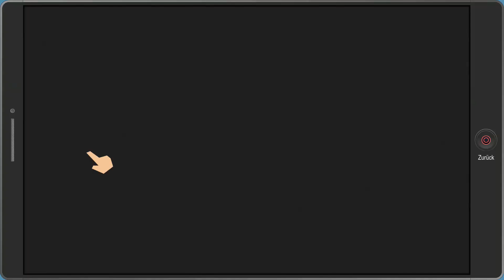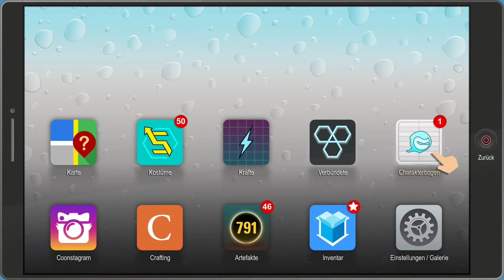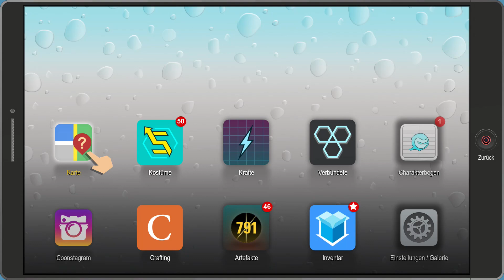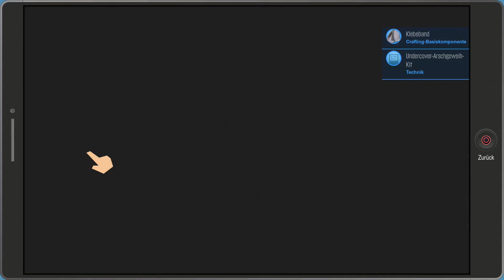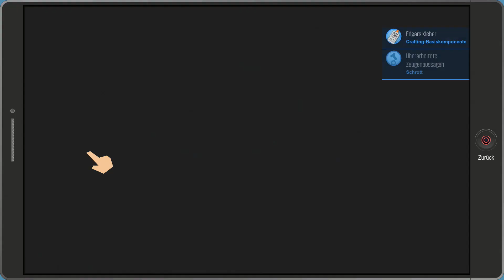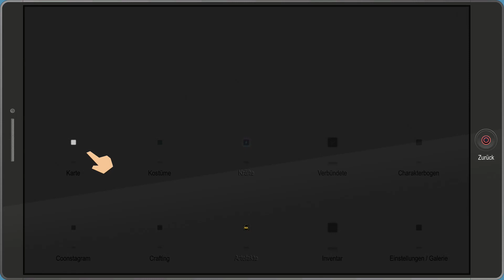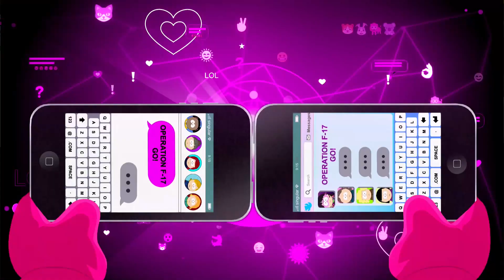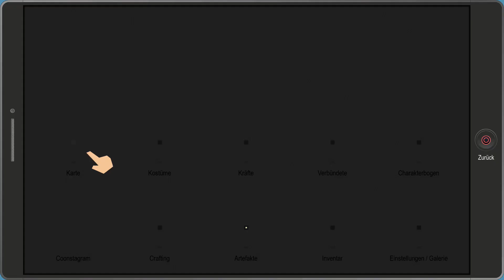Walktrough - South Park - Die Rektakuläre Zerreißprobe #10 - Die dünne weiße Linie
Spiel: South Park Die Rektakuläre Zerreißprobe
System: Playstation 3
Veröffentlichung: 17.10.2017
Publisher: Ubisoft
Entwickler: Ubisoft San Fransisco,South Park Digital Studios